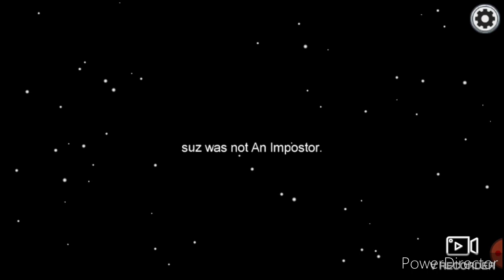my first video (among us)